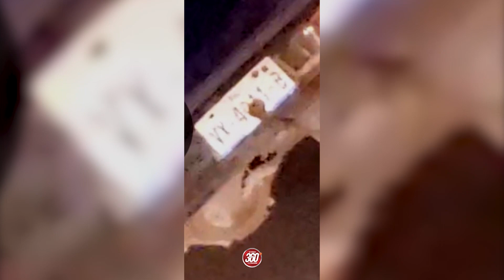Captan a camioneta arrastrando a un perro a toda velocidad, el animal sobrevivió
En Nuevo Laredo, Tamaulipas fue captada una camioneta viajando a toda velocidad con un perro amarrado a la defensa trasera